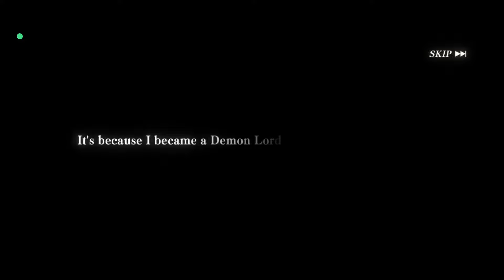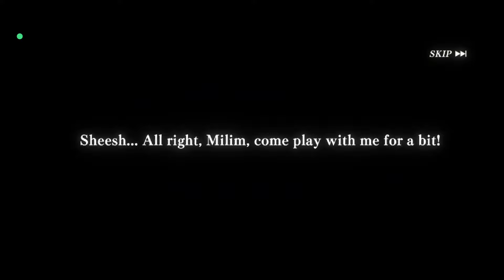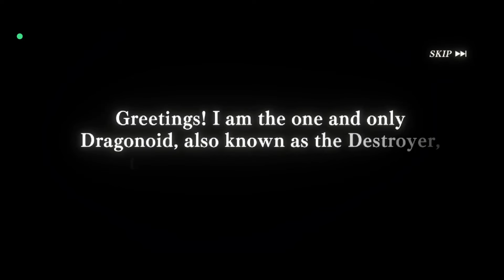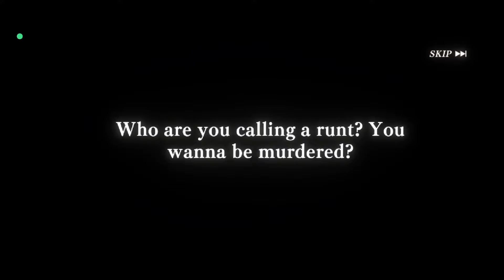SLIME ISEKAI MEMORIES INVOC ANNIV 6 MOIS , 1020 CRYSTAUX OFFERT ET 1 TICKET 4* , 1 SINGLE DAILY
Comme promis pendant cet annivesaire des 6 mois du jeu , un évenement de connection avec des crystaux et 1 ticket 4* offert , 1 multi portail demon Rimuru offert , 1 single gratuite par jour , 1 portail avec 2 persos combatant et un personnage protection , un event mensuel espace , d'ailleur je vais invoqué un max car le taux de drop est augmenté sur le portail bonne vidéo